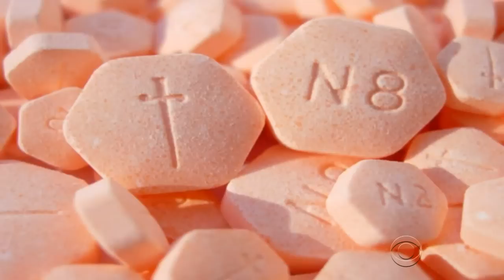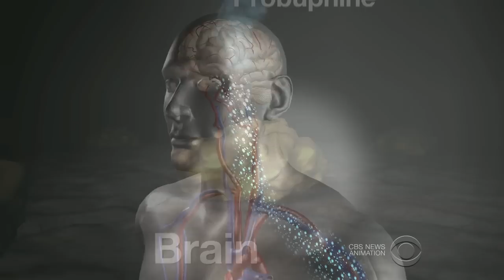Buprenorphine implants; A new implant treatment for addicts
Addiction to opiods including painkillers and heroin claims nearly 29,000 American lives each year. A new treatment for addicts using implants should be available by the end of next month, reports Anna Werner.